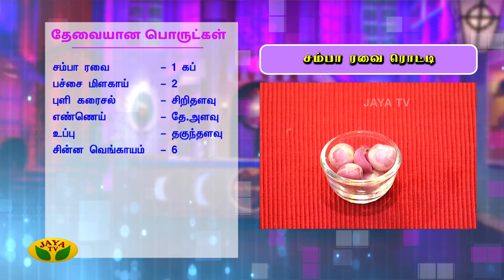சம்பா ரவை ரொட்டி | Samba Rava Roti | VIP Kitchen | Adupangarai | Jaya TV